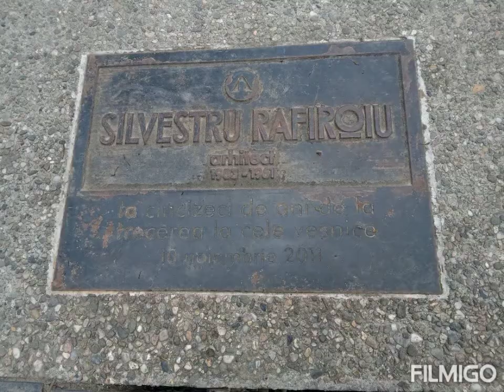Crucea Martirilor Unirii (Arad) ✝️ Cross of the Martyrs of the Union (Arad)